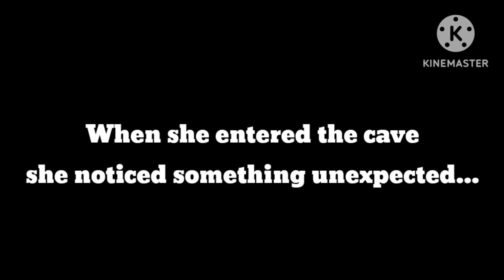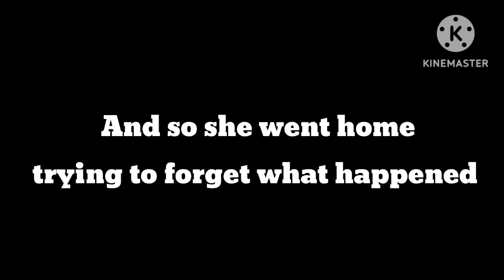Sakura reads a normal bedtime story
Sakura reads you a totally normal bedtime story before you go to sleep

this video took forever to make because of the fight scene